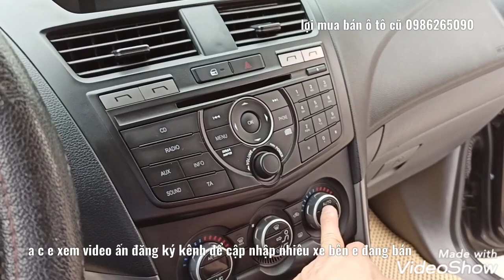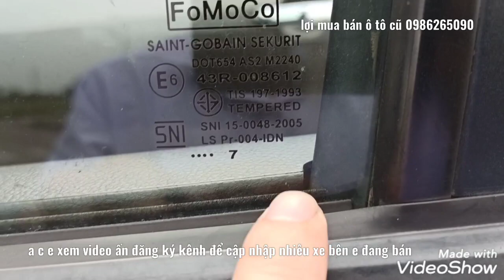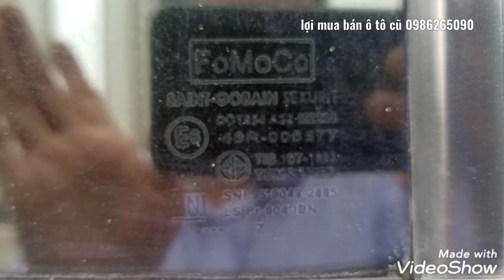Bán Mazda BT 50 ,SX 2017, số tự động ,xe đẹp giá 515tr a c e LH 0986265090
💥💥💥Lợi mua bán ô tô cũ kính mời quý khách hàng xem  xe ford ranger 2.2 số sàn, 2 cầu sản xuất cuối 208, tên tư nhân, biển Hà Nội, một chủ từ mới,
   💎Phiên bản, số sàn , 2 cầu tương   được trang bị đầy đủ phanh abs, 2 túi khí, cảm biến vật cản, gương kính chỉnh điện, dàn điều hòa...
   💎 Đã được chủ xe lắp thêm phim chống nóng, trải sàn, bọc da, đèn gầm,...
   💎 Dòng xe này là thương hiệu 5 chỗ huyền thoại của ford xe rất bền bỉ, phụ tùng bảo dưỡng dễ tìm và rất rẻ.

Tư vấn, mua bán các dòng xe du lịch
Địa chỉ : Salon bán xe, chợ oto yên nghĩa km1000+500 ,QL 6

🍭 Phương án 1 : Chờ có hồ sơ cầm tay thì LỢI MUA BÁN  Ô TÔ CŨ sẽ chụp ảnh và gửi cho khách hàng xác nhận sau đó chuyển nốt số tiền còn lại đểLỢI MUA BÁN  Ô TÔ CŨ làm thủ tục gửi xe + hồ sơ. Thời gian rút hồ sơ từ 4-6 ngày, cá biệt với những xe mất giấy tự quản có thể lên đến 15 ngày (những trường hợp như vậy bên LỢI MUA BÁN  Ô TÔ CŨ sẽ thông báo cụ thể)

🍭 Phương án 2 : Trong khi chờ có hồ sơ thì LỢI MUA BÁN  Ô TÔ CŨ sẽ chuyển xe cho khách hàng trước, trước khi chuyển xe khách hàng vui lòng thanh toán toàn bộ số tiền còn lại (giữ lại 20 triệu để khi có hồ sơ thanh toán nốt). Sau khi có hồ sơ,LỢI MUA BÁN  Ô TÔ CŨ lại chụp ảnh gửi cho khách hàng xác nhận, nếu đúng khách hàng thanh toán 20 triệu còn lại rồi LỢI MUA BÁN  Ô TÔ CŨ sẽ chuyển nốt giấy tờ còn lại.
✔ LỢI MUA BÁN  Ô TÔ CŨ  đảm bảo giao xe đúng theo miêu tả trong video. Trường hợp có vấn đề gì về xe khi nhận không như miêu tả khách hàng hãy liên hệ lại ngay với LỢI MUA BÁN  Ô TÔ CŨ để cùng nhau phối hợp giải quyết.

🆔️ Tài khoản nhận thanh toán chính thức:

💥VŨ ĐÌNH LỢI

1.Ngân hàng Techcombank - Chi nhánh\, Hà Nội
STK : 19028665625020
2 .Ngân Hàng VP bank (việt nam thinh vượng )
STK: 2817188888